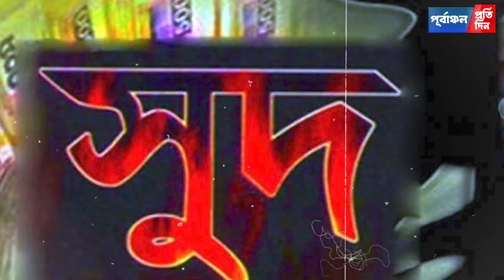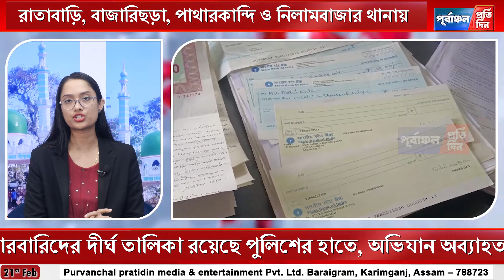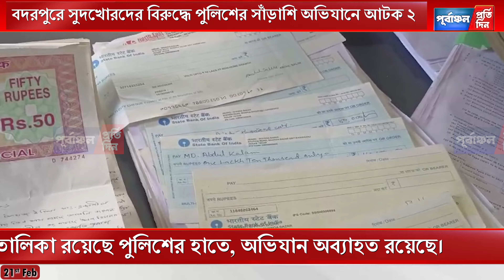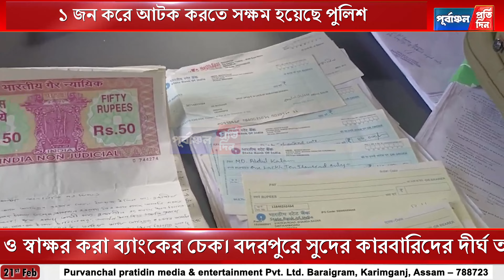সু"দখোরের বি"রু"দ্ধে পুলিশি অভিযান অব্যাহত, বদরপুরে আ"টক ২, জেলায় ১১